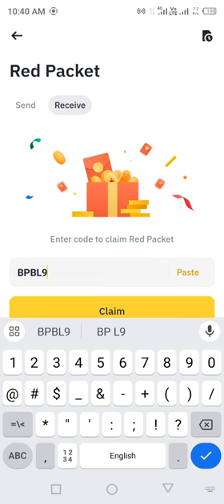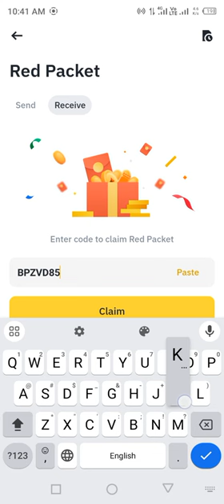Binance red packet code today | Binance Coin RED Packets 6 May 2024